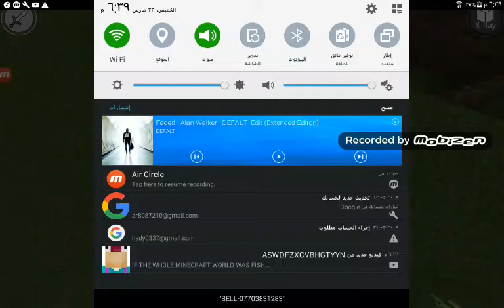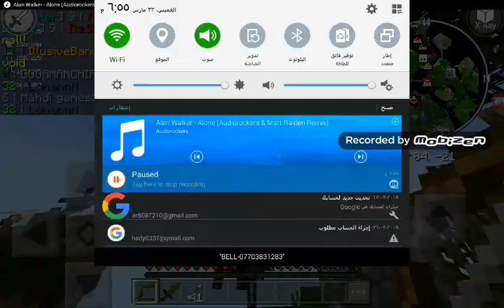٢٢ مارس، ٢٠١٨